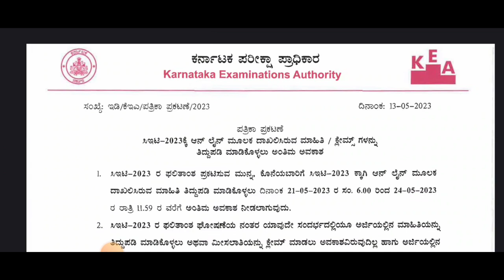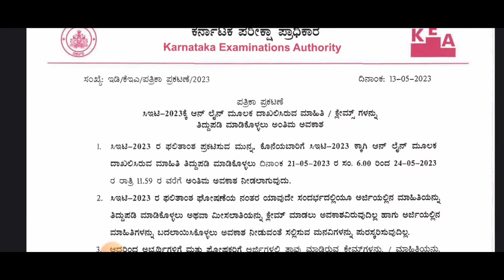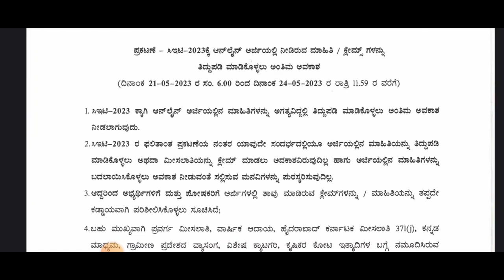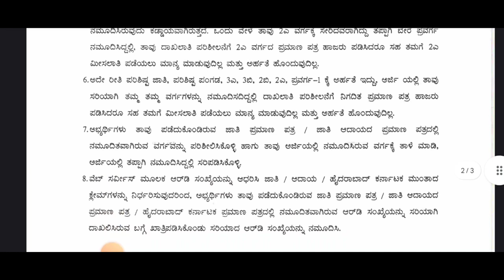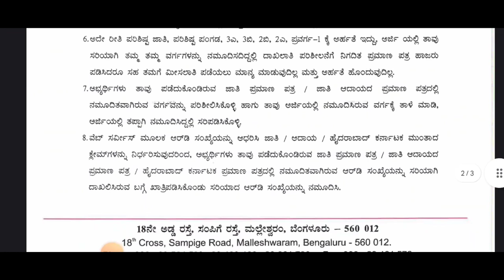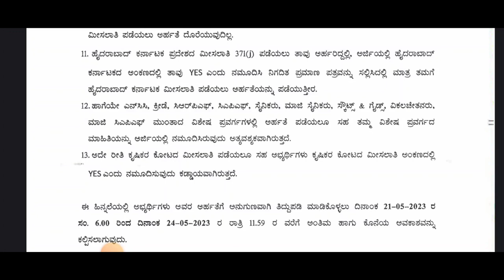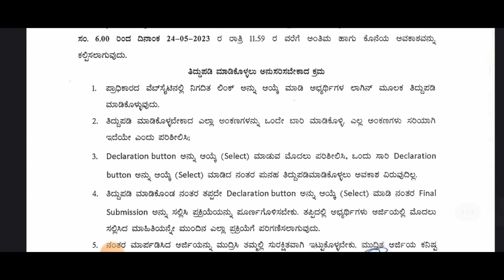Kcet 2023|big good news|latest update today|students solution